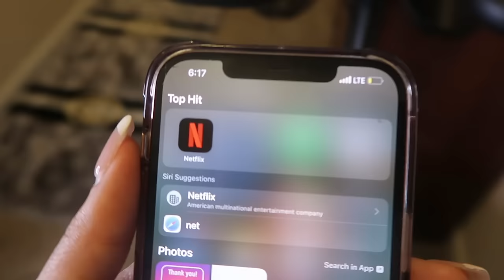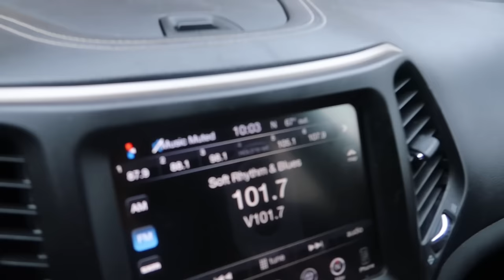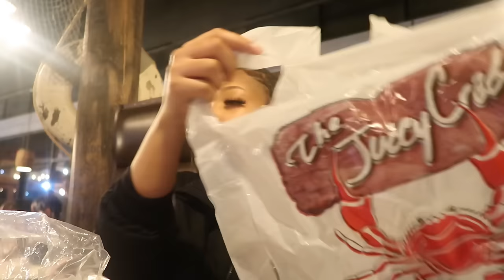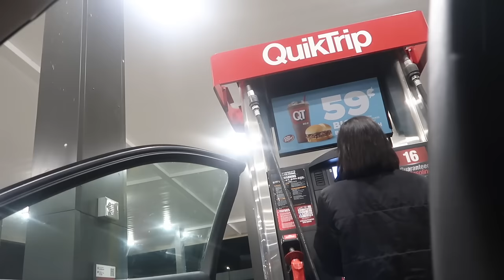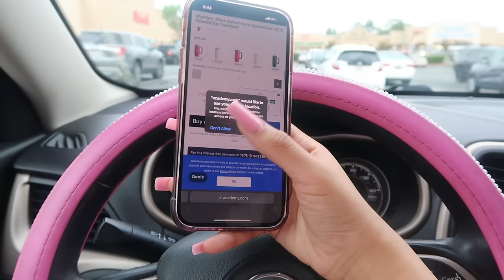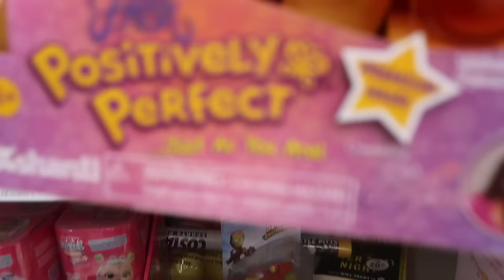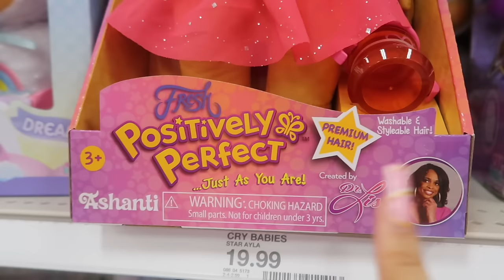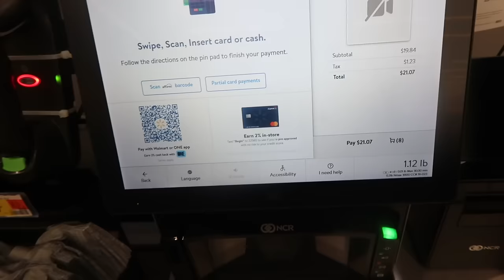Weekly Vlog: Pregnancy Speculation, Bestie Meetup, Mommy-Daughter Time, play date + more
Social Media Links:
Rylee’s Instagram : ryleeblu__